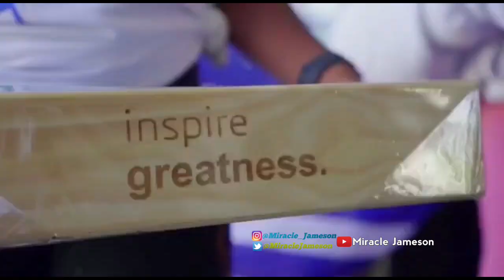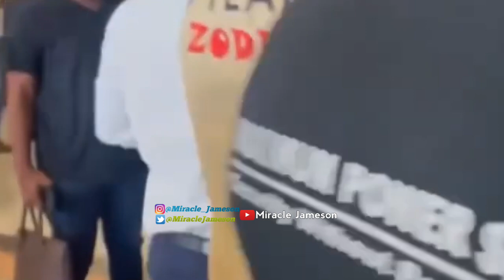Watch Epic Moment Kizz Daniel Landed in Malawi As Exotic Cars & Motorcycles Welcomed Him Like a King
Kizz Daniel Arrives Malawi for yet Another Show As He Continues His Afroclassic Worldwide Tour Which have seen The Singer Perform in Numerous Countries Like Tanzania, Uganda, Rwanda, Benin Republic, USA & Lots More..Watch as His Grand Entry into Malawi As The People Welcomed Him With Joy!

BUGA SAX COVER BY Temilayo Abodunrin